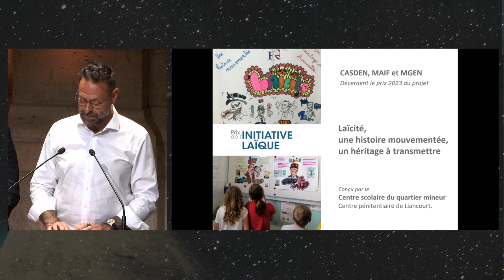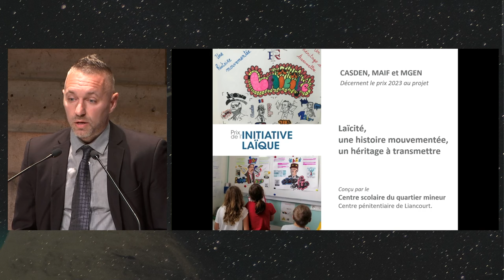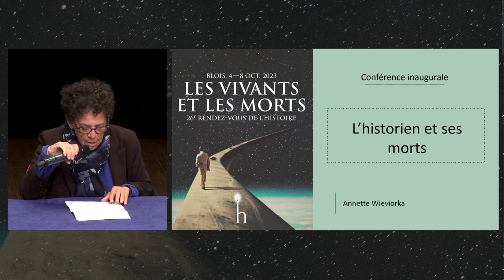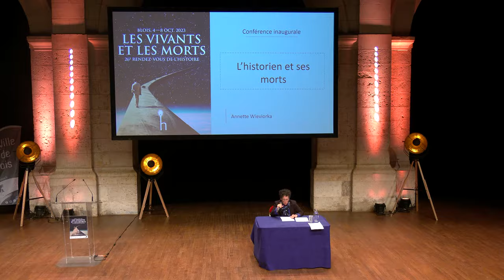Conférence inaugurale - l'historien et ses morts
Par Annette WIEVIORKA, directrice de recherche émérite au CNRS

Tout historien, et même préhistorien, établit un lien avec "ses" morts dont il tente de restituer l'histoire, de la Lucy d'Yves Coppens aux morts qui sont ses contemporains. L'opération historiographique a souvent été décrite, de Jules Michelet à Michel de Certeau, comme opération de résurrection des morts et oeuvre de sépulture de ces morts qui hantent notre présent.
Il y a aussi d'autres morts. Ceux des siens qui sont autant de dibbouk pour l'historien parce qu'ils ont orienté sa vie. Ce sont des morts fauchés avant d'avoir été au bout de leur vie, des morts scandaleuses. "Je suis le fils de la morte". Ce sont les premiers mots de l'essai d'égo-histoire de Pierre Chaunu. Ces morts nourrissent les récits familiaux, devenu un nouveau genre historique, de Jeanne et les siens de Michel Winock (2003)("La mort était chez nous comme chez elle") à mes Tombeaux (2023).
Les morts de la Shoah occupent une place tout à la fois semblable et autre. C'est la tentative d'éradiquer un peuple, la disparition du monde yiddish dont ceux qui en furent victimes prirent conscience alors même que le génocide était mis en oeuvre. Ecrits des ghettos, archives des ghettos, rédaction de livres du souvenir, ces mémoriaux juifs de Pologne écrits collectivement pour décrire la vie d'avant, recherche des noms des morts, plaques, murs des noms, bases de données. Toute une construction mémorielle. Vint ensuite le temps du "je"(qui n'est pas spécifique à cette histoire) , celui des descendants des victimes, deuxième, troisième génération, restituant l'histoire des leurs. Chaque année, plusieurs récits paraissent, oeuvres d'historiens ou d'écrivains, qui usent désormais des mêmes sources, témoignages et archives, causant un trouble dans les genres.